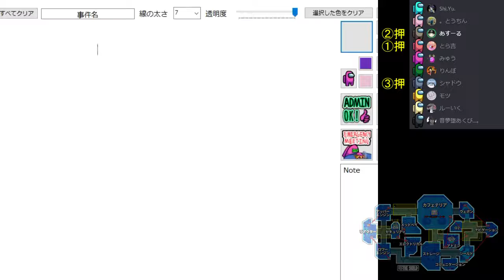「スルー事件の現場に居なかったのが惜しい」初心者だらけのAmong Us (2021/11/14 その4)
↑Shi.Yu.が開設したこちらのサーバーでプレイしてます。
部屋立て自由の初心者サーバーですのでお気軽にどうぞ！

余裕がなくてこれ以上の編集が厳しいのが申し訳ない……

↓りんぼさんの配信！